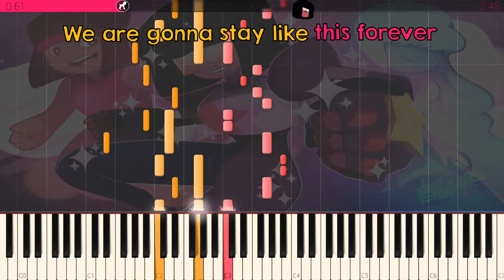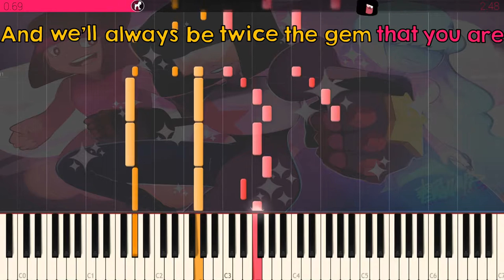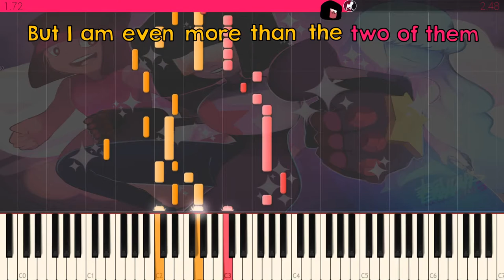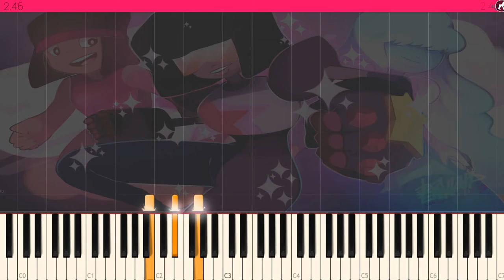Opening to Freddy Got Fingered 2001 Dvd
Here is The Opening To Freddy Got Fingered XD!

HA(1,000,000,000,000,000,000,000,000) I'm Not Getting This DVD Because This Movie SUCKS ASSSSSSSSSSSSSSSSSSSSSSSSSSSSSSSSSSSSSSSSSSSSSSSSSSSSSSSSSSSSSSSSSSSSSSSSSSSSSSSSSSSSSSSSSSSSSSSSSSSSSSSSSSSSSSSS XDDDDDDDDDDDDDDDDDDDDDDDDDDDDDDDDDDDDDDDDDDDDDDDDDDDDDDDDDDDDDDDDDDDDDDDDDDDDDDDDDDDDDDDDDDDD!

Use This for Your Pranks XD!

Note: I Like Steven Universe XD!